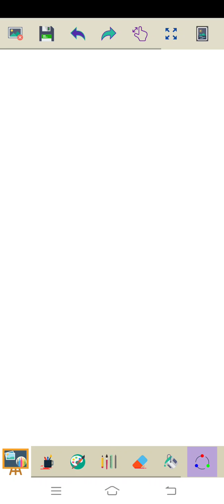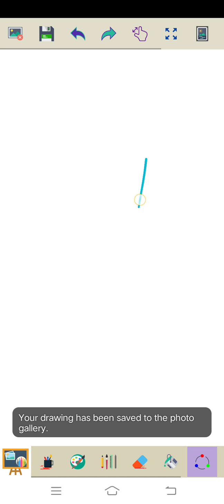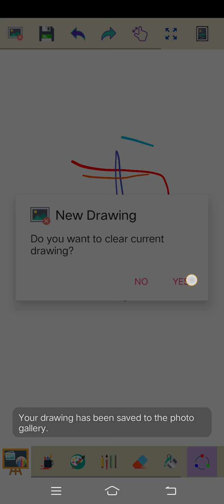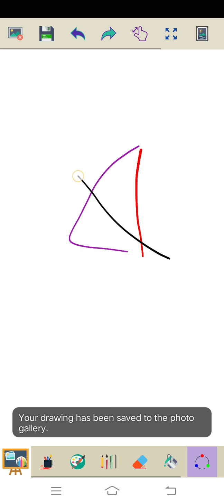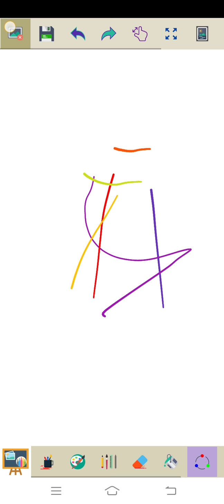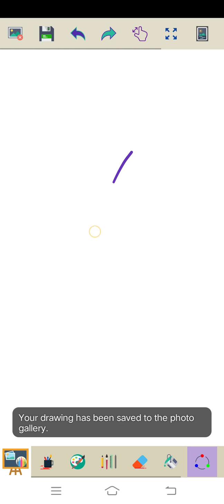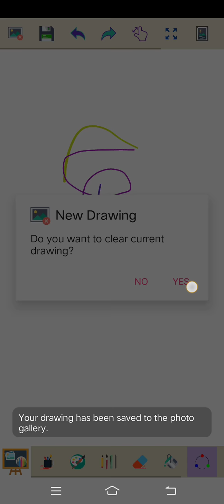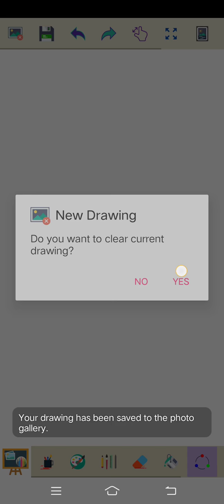Marvin Rey — Vlog 2,550